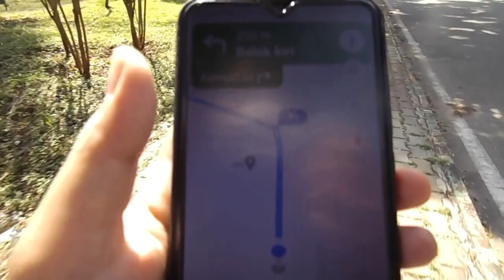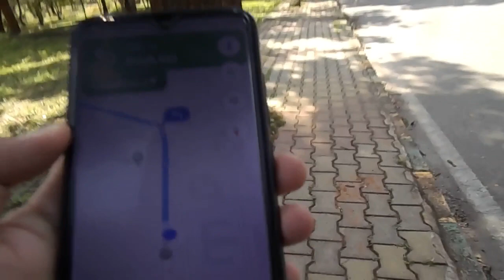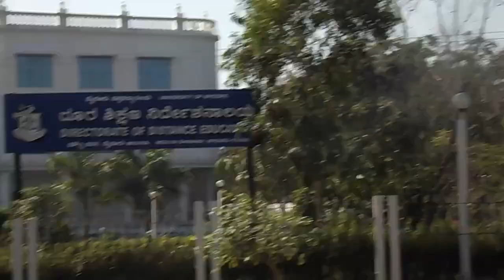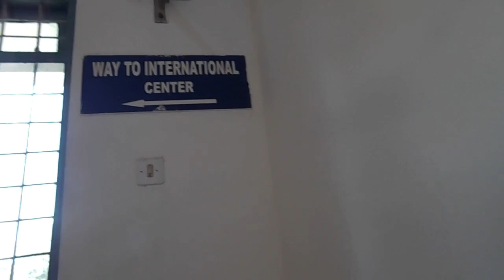BUKAN VIDEO CAMPUS TOUR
Video waktu ke kampus untuk pertama kalinya, bukan video kampus tour cuma spill sedikit mengenai mysore university
ceritanya ini lagi mau kumpul berkas di international center cuma banyak drama selama di jalan karena gk tahu IC nya dimana, jadi yaa liatan sampai selesai ya videonya.
jangan lupa nyalakan lonceng notifikasi agar tidak ketinggalan video berikutnya
jika ada saran dan pertanyaan silahkan beri komentar di kolom komentar

about me:
Alumni UIN ALAUDDIN MAKASSAR jurusan pendidikan biologi yang Saat ini sedang melanjutkan pendidikan master jurusan zoology fakultas science and technology di Mysore University dengan beasiswa ICCR.

editing and thumnail by Asniati Jabbar